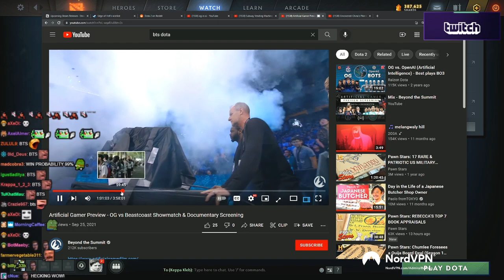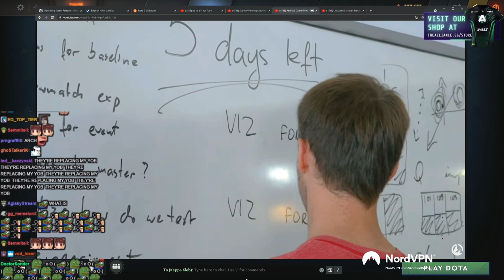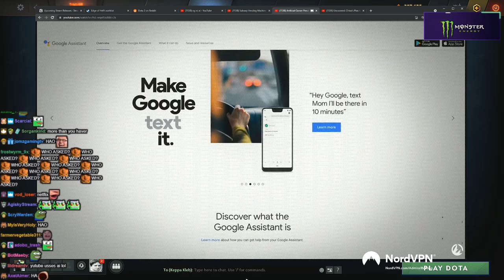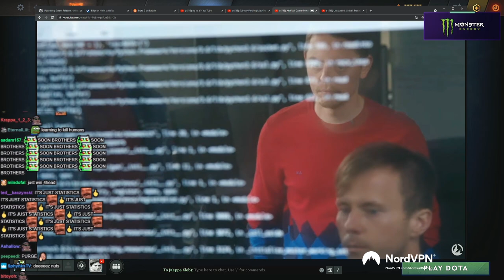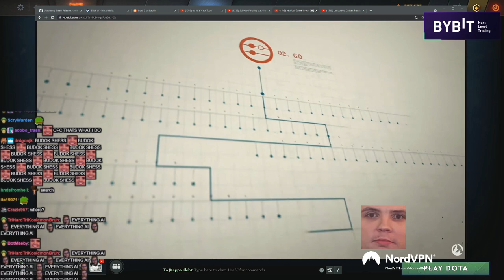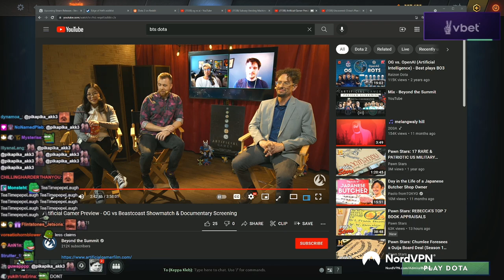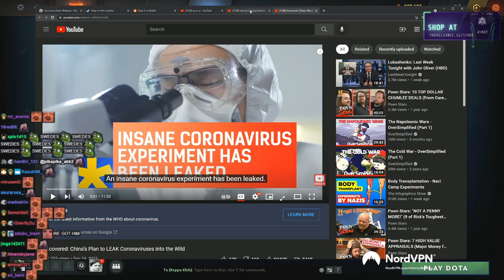Bulldog Watches Artificial Gamer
ADMIRALBULLDOG OG OPENAI ARTIFICIALGAMER